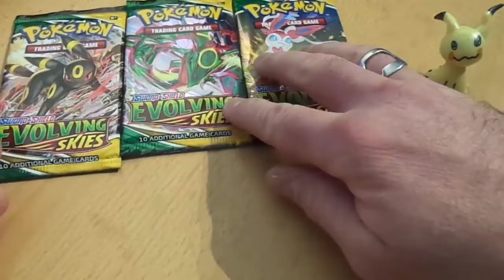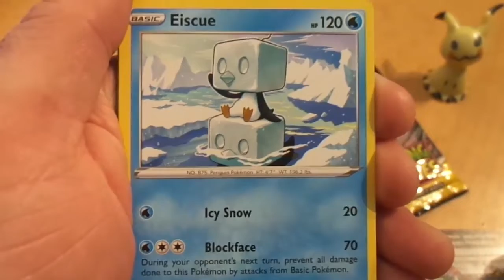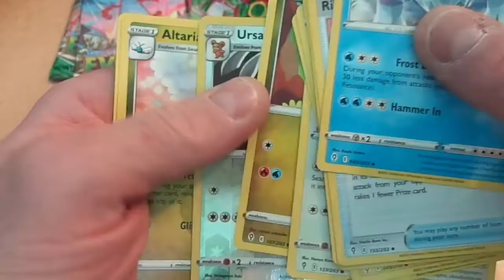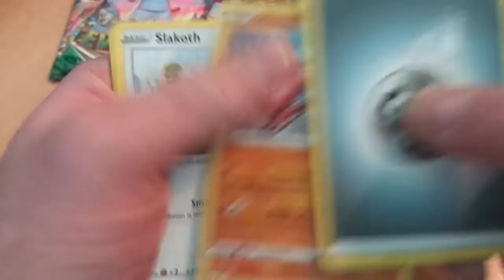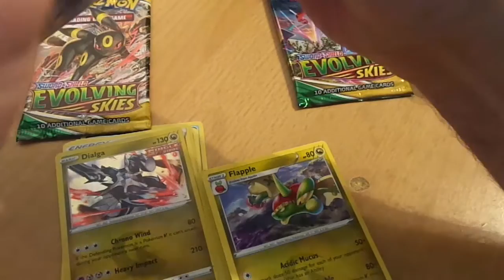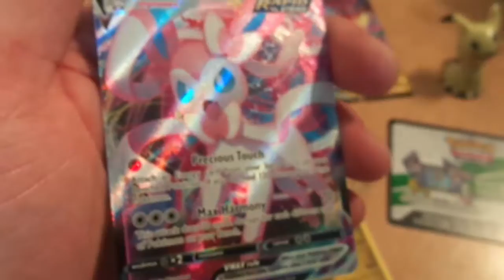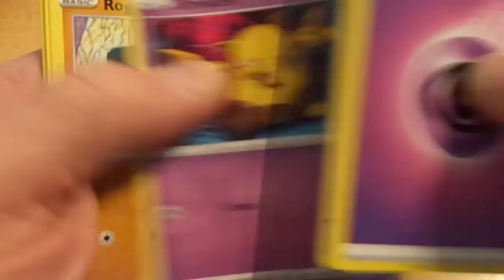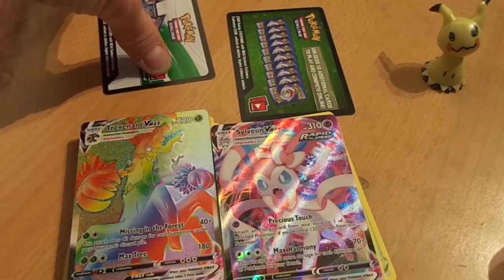Drachenwandel zu Halloween 2021 - Gruseliges Glück oder glückliches Pech?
Einmal mehr versuche ich mein Glück mit Pokémon-Karten...
Vielleicht bringt mir Halloween ein bisschen Glück!